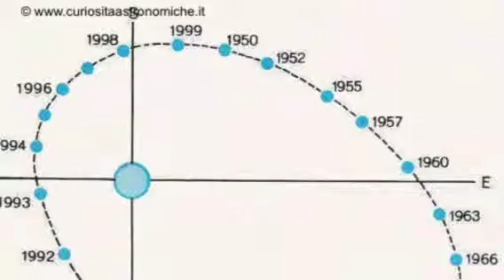Sirio A e sirio B, provate a separarle.